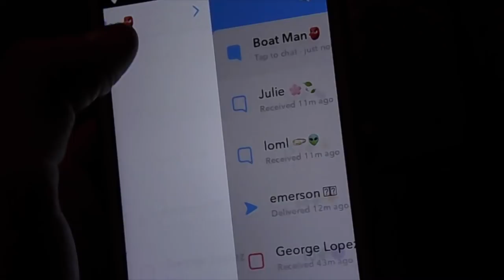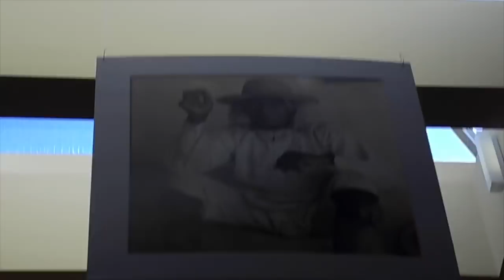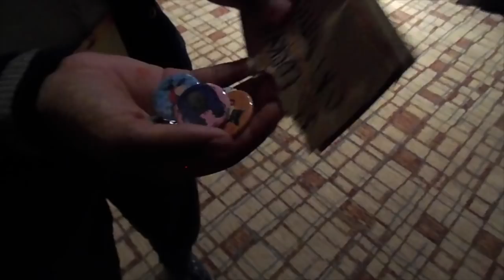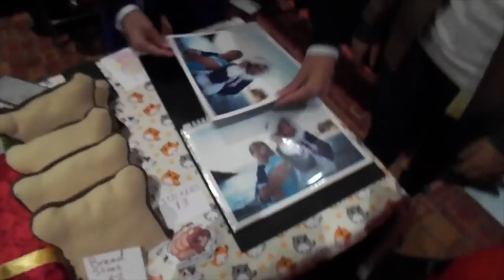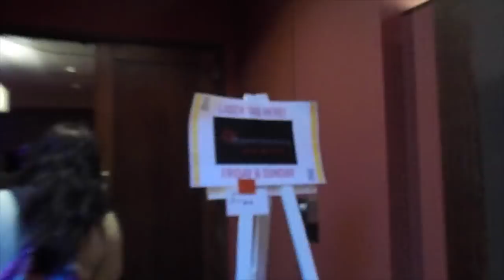Indigenous Comic Con 2017 Vlog (PRANK CON)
Super late upload for ICC 2017, but alas, it is here. More offensive than ever. Merry Christmas.

Indigenous Comic Con - November 10-12th, 2017.